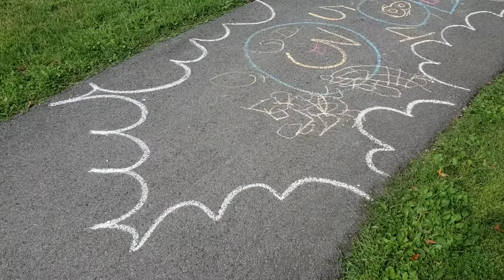Hop Scotch in Weird Math